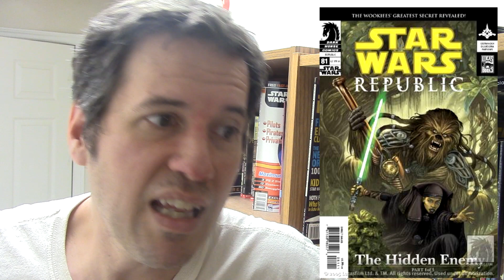Re-Read: Republic #81- 83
In this episode I re-read 3 issues from the Dark Horse comics series.